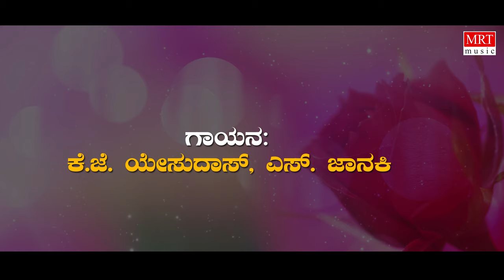Ee Bandhana - Lyrical | Bandana | Dr. Vishnuvardhan,Suhasini,Jai Jagadeesh | Kannada Old Hit Song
MRT Music Kannada presents "Ee Bandana Januma Janumada Anubandana" Lyrical Video Song from Bandhana Old Kannada Movie, Ft. Dr. Vishnuvardhan, Suhasini, Jai Jagadeesh. Sung By K J Jesudas, S Janaki, Music Composed By M Ranga Rao, Directed By Rajendra Singh Babu.

Movie: Bandana
Directed by: Rajendra Singh Babu
Produced by: Rajendra Singh Babu
Artist Name:  Dr. Vishnuvardhan, Suhasini, Jai Jagadeesh
Music Director: M. Ranga Rao
Cinematography:  D. V. Rajaram
Banner: Rohini Pictures

Song: Ee Bandana
Album/Movie: Bandhana
Artist Name: Dr. Vishnuvardhan, Suhasini
Singer: K J Jesudas, S Janaki
Lyricist: R N Jayagopal
Music Label: MRT Music